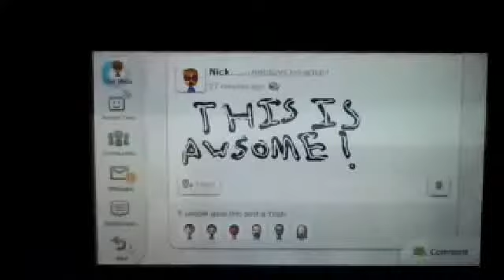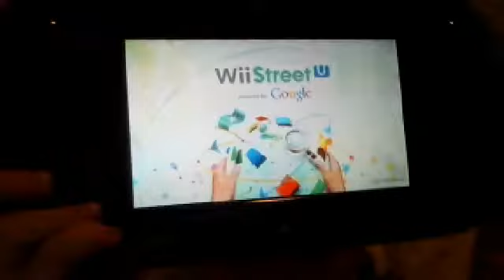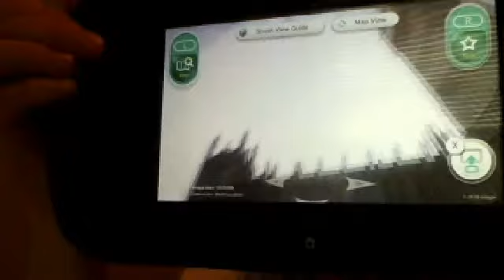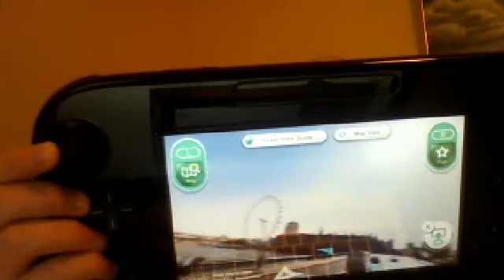Miiverse and Wii Street U